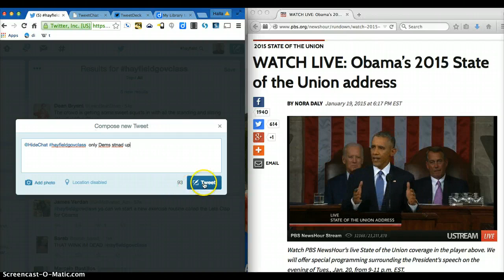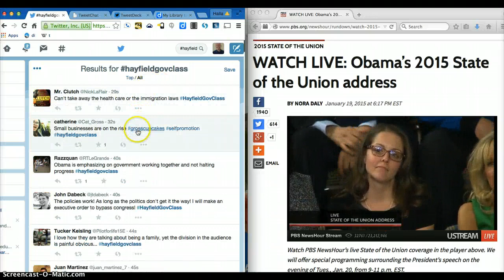Example of Tweeting State of Union